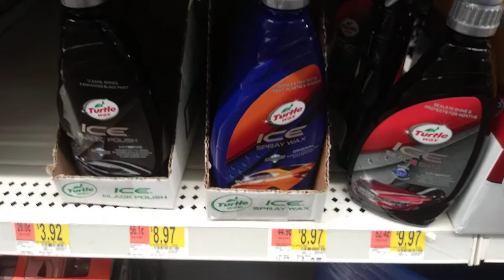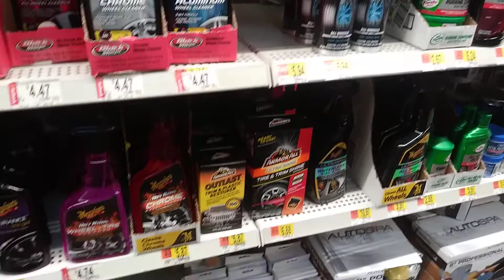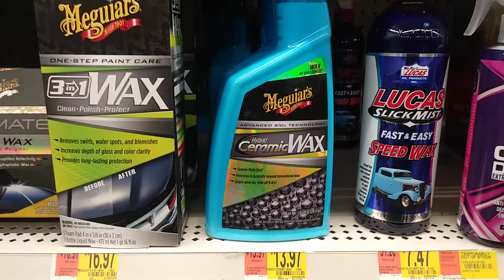Wal-Mart detailing products season 113